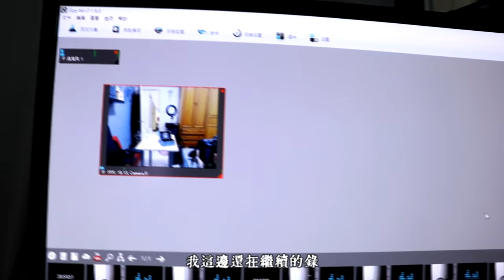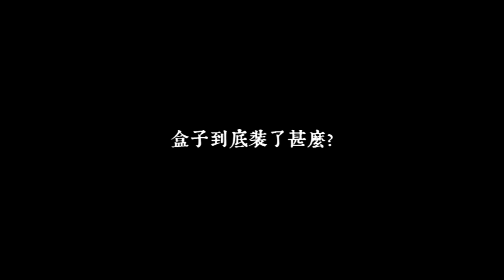【都市傳說】最真實的監視器畫面！意外捕捉惡魔箱自動關上！(上)(王狗)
惡魔箱連續3天監控(上)